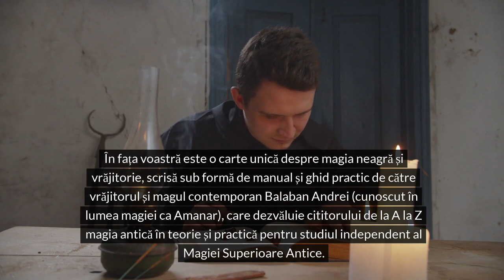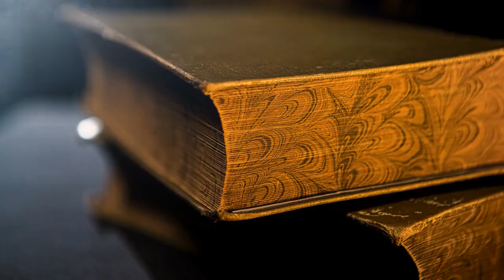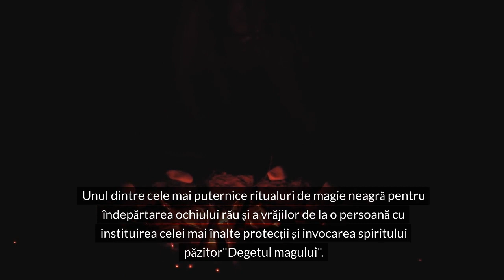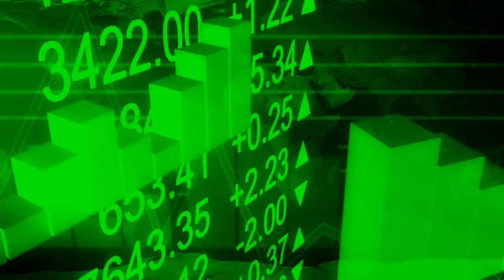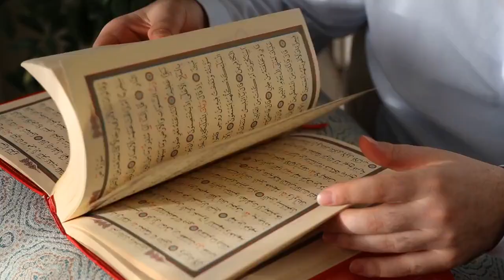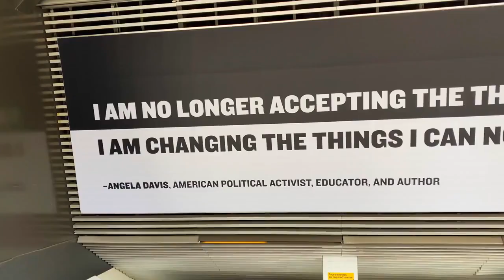Andrey Balaban (Amanar) "Magie neagră"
În fața voastră este o carte unică despre magia neagră și vrăjitorie, scrisă sub formă de manual și ghid practic de către vrăjitorul și magul contemporan Balaban Andrei (cunoscut în lumea magiei ca Amanar), care dezvăluie cititorului de la A la Z magia antică în teorie și practică pentru studiul independent al Magiei Superioare Antice. Această carte este destinată atât celor care au decis să practice magia practică, cât și pentru adepii și maeștrii magici existenți. Cartea conține cheile pentru ritualuri, rituri și ceremonii de magie neagră și vrăjitorie și este o reflectare directă a filozofiei căii Mâinii Stângi.
Linkul pentru achiziționarea cărții se află sub videoclipul din comentarii.